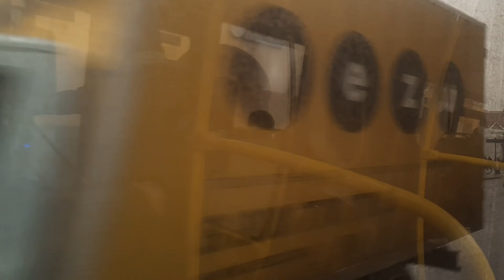Поездка на автобусе Лиаз-6213.65(041578) по маршруту Е70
Филиал Восточный
ГУП "МОСГОРТРАНС"